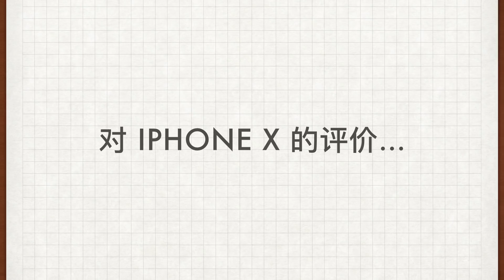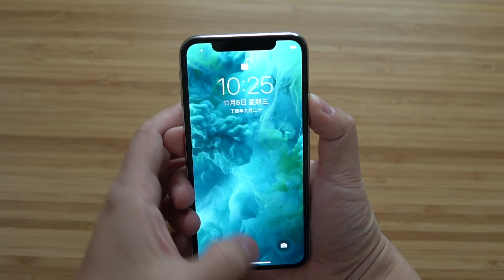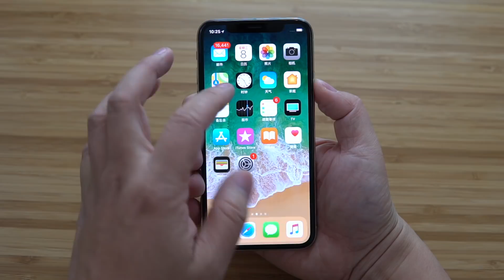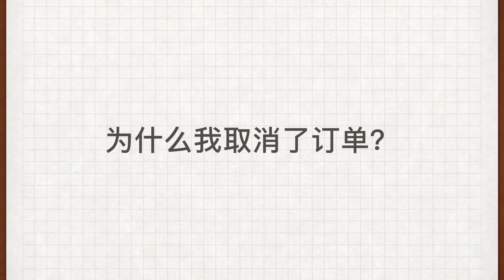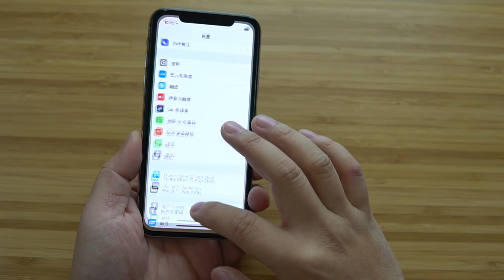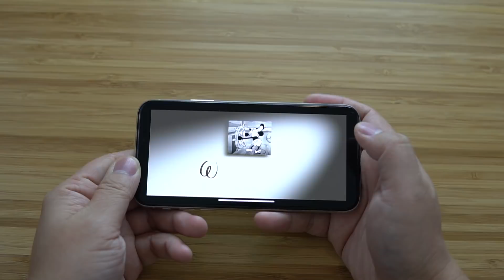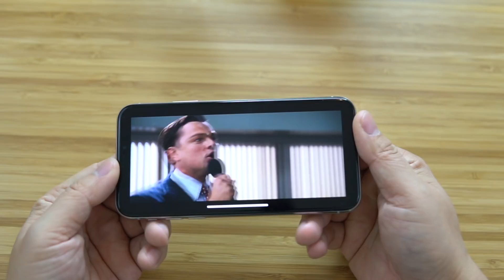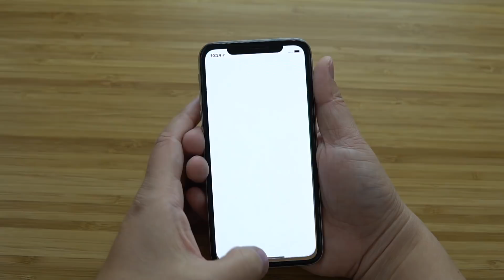我取消了 iPhone X 订单的八个理由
【简介】
* 我觉得 iPhone X 哪些值得点赞？
* 我为什么取消了我的 iPhone X 订单？

【MUSIC】
* 无

【VLOG 我在使用的设备】
* My Camera：SONY A6300
* My Lens：16-50mm
* My Drone：DJI Mavic Pro
* Mic：Rode VideoMic GO
* Phone：iPhone 7 plus
* Tripod：GorillaPod SLR-Zoom
* Another Tripod：MeFOTO BackPacker Travel Tripod

【其他】